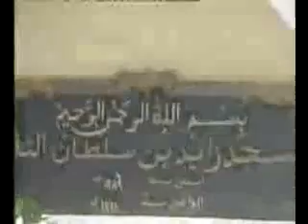ap yum sreejuma jamathum.3gp